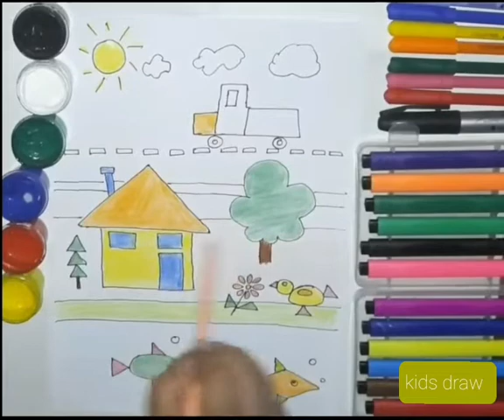Bolalar uchun figurali rasm chizish/Рисование фигур для детей/Drawing a figurehead for children.